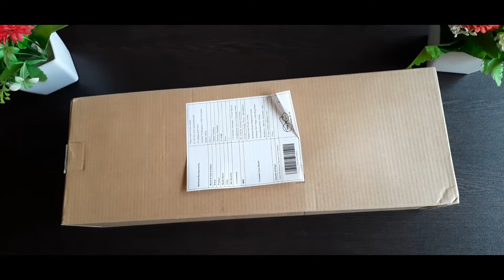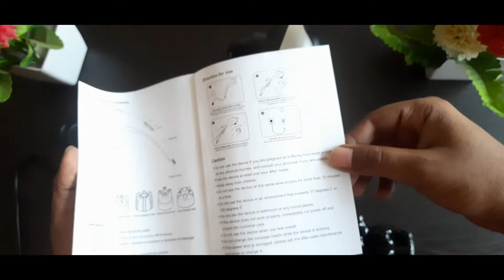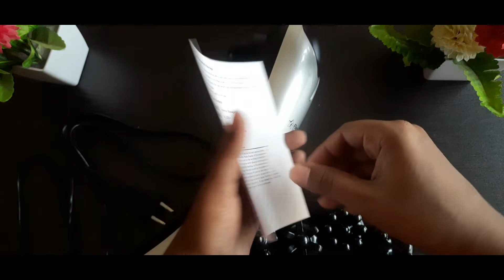Flipkart smartbuy health plus full body electric 5 in 1 massager unboxing in Hindi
title

1 stand for mobile

2 Tripot

3 Table

4 Mike

5 Mobile

Mr AK entertainment

Flipkart smart buy body massager unboxing

electric body massager

body massaging gadgets

best body massager under 1500

Flipkart smartbuy

health related products